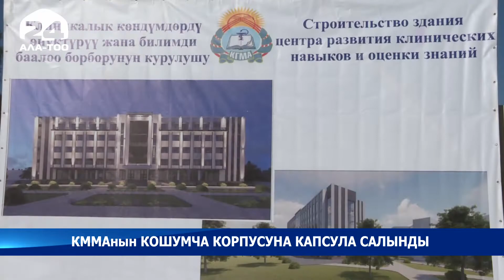КММАнын кошумча корпусуна капсула салынды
Министрлер Кабинетинин Төрагасынын орун басары Эдиль Байсалов Иса Ахунбаев атындагы Кыргыз мамлекеттик медициналык академиясынын Клиникалык көндүмдөрдү өнүктүрүү жана билимди баалоо борборунун жаңы корпусунун курулушуна капсула коюу салтанатына катышты.